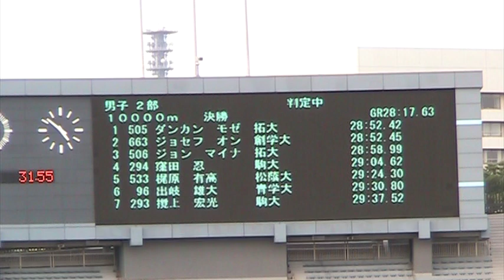2011年関東インカレ男子1万m2部 - 2011 Kanto Regionals Men's 10000 m Div. 2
Duncan Muthee of Takushoku Univ. outkicks Joseph Osarigo (Sozo Gakuen Univ.) and John Maina (Takushoku Univ.) to win the Div. 2 10000 m at the 2011 Kanto Regional University T&F Championships at Tokyo's National Stadium, 5/15/11.